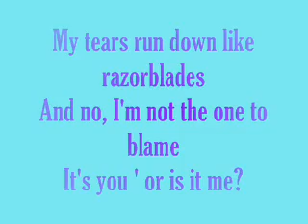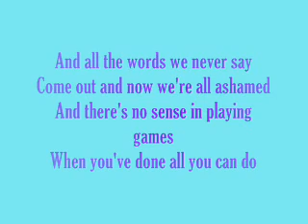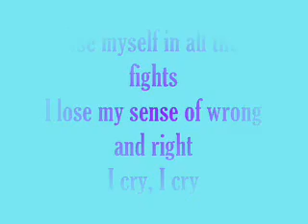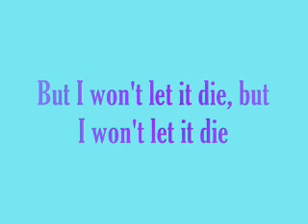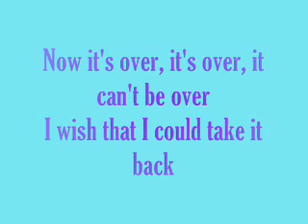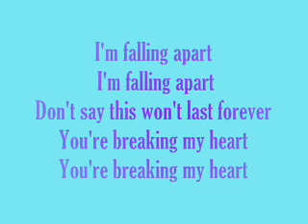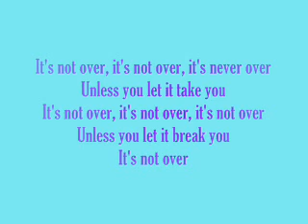Secondhand Serenade - its not over lyrics